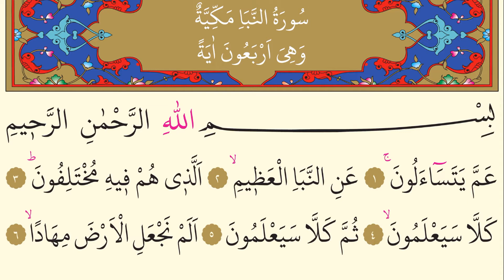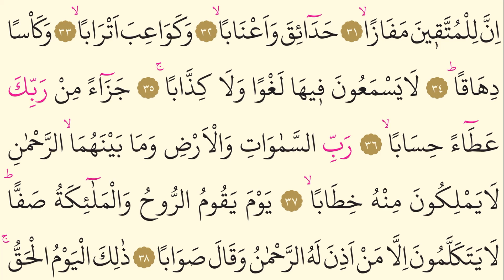78-Surah An Naba'- Ahmed Al-Ajmi-Arabic translation HD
Salawat Ulul Azm Prophets
Tilawa quran
Heart Touching
Really emotiona
HEART TOUCHING QURAN RECITATION (BEAUTIFUL VOICE)
Relaxation
Soothing Recitation
Relaxation
Stress Relief
Emotional Recitation